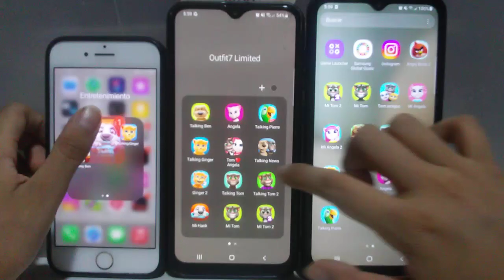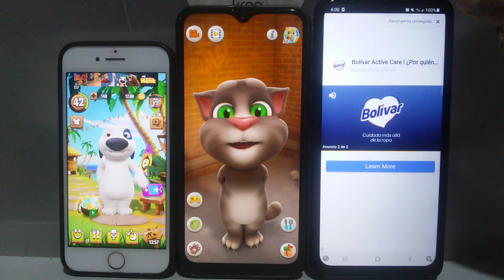My Talking Hank Echo VS Talking Tom Echo VS My Talking Angela 2 Echo 881